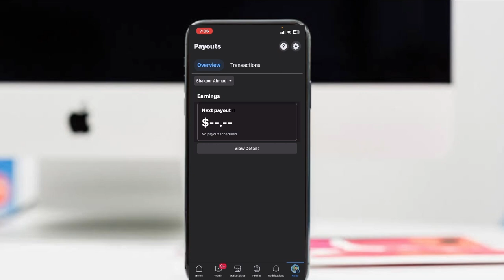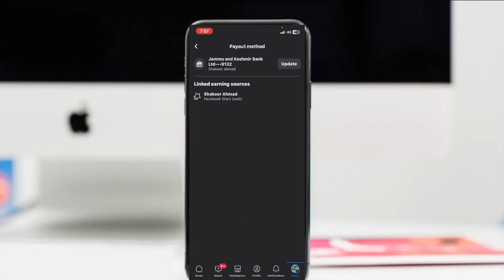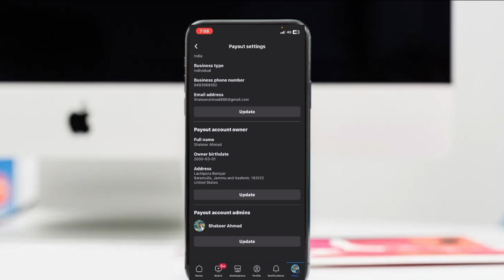How to setup facebook payout, facebook payout account setup 2022